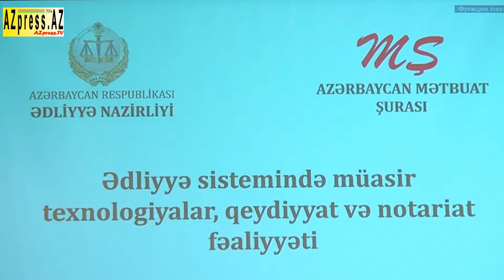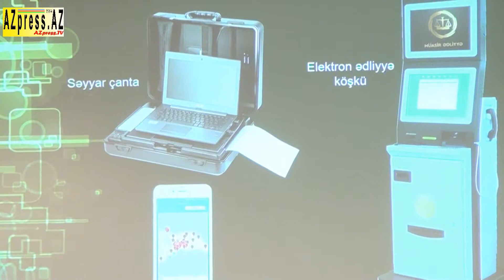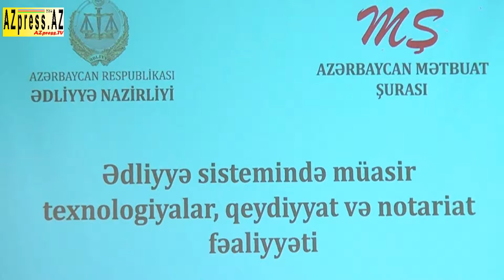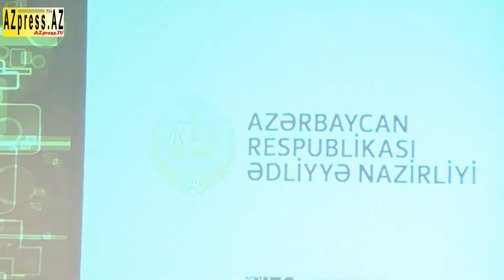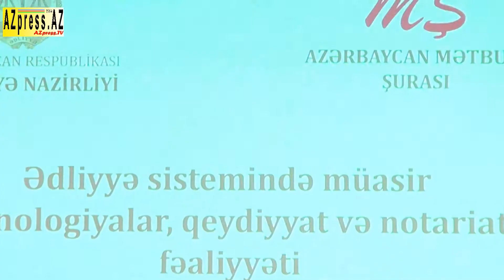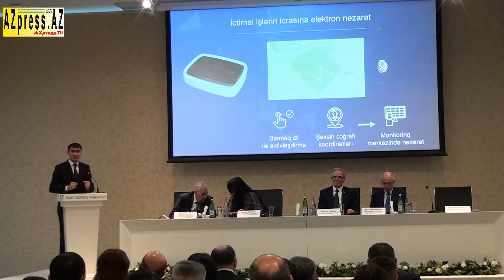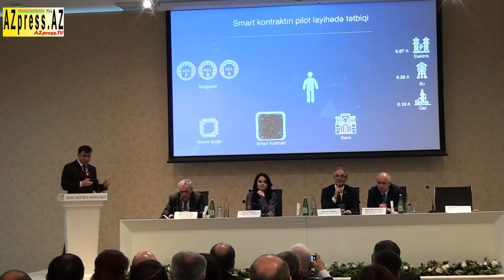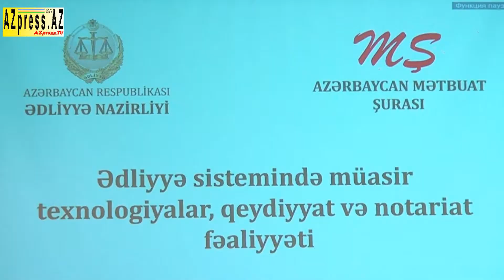2019.0410-Ədliyyə Nazirliyi -Qeydiyyat və notariat fəaliyyəti, İKT və informasiya siyasəti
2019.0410-Ədliyyə Nazirliyi və Mətbuat Şurası - Qeydiyyat və notariat fəaliyyəti, İKT və informasiya siyasəti-Beynelxalq Biznes Merkezində
-1:Kanalımıza ABUNƏ OL - ( abunə işarəsini tıqlayın-qırmızı rəngdə olanı).